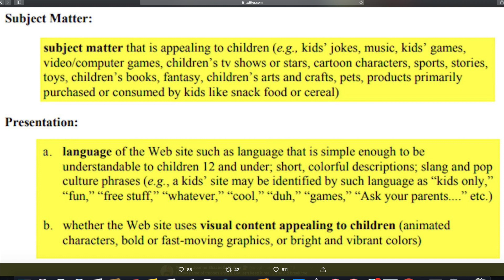TEA TIME: COPPA + channel changes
youtube is changing and I don't know if it's changing for the better. If you're a youtube creator this video is VERY IMPORTANT PLEASE WATCH!